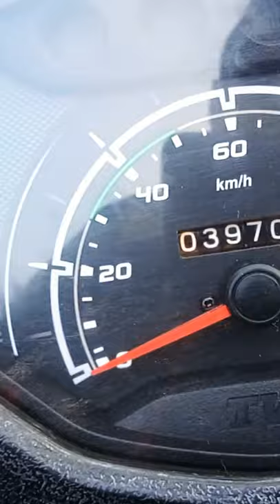😫Ya Kasa Speedometer Ha tvs jupiter Ka after 1 year 😡Use jamshedpur .